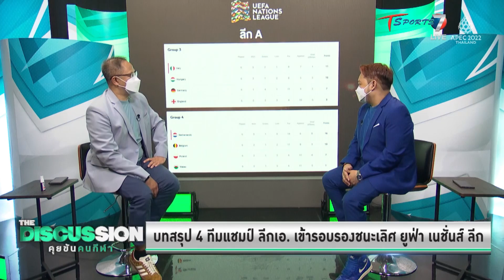บทสรุป 4 ทีมแชมป์ ลีกเอ. เข้ารอบรองชนะเลิศ | The Discussion คุยข้นคนกีฬา | 28 ก.ย. 65 | T Sports 7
ติดตามรายการ The Discussion คุยข้นคนกีฬา